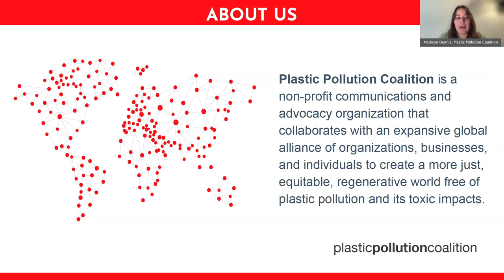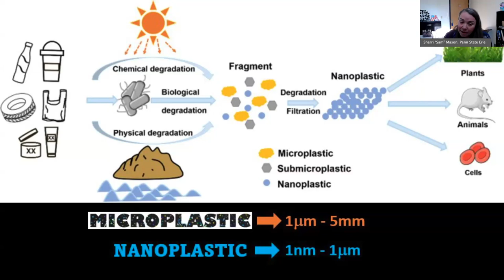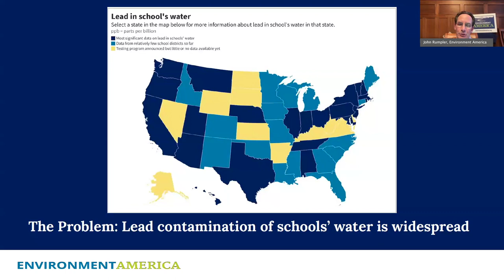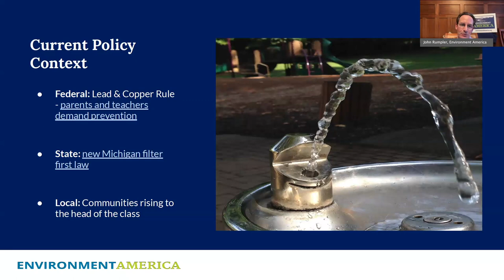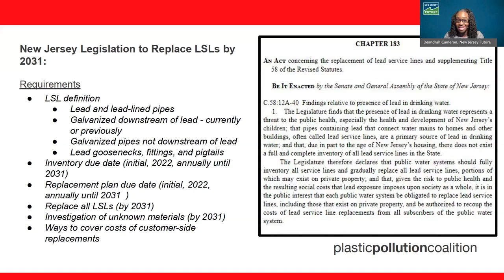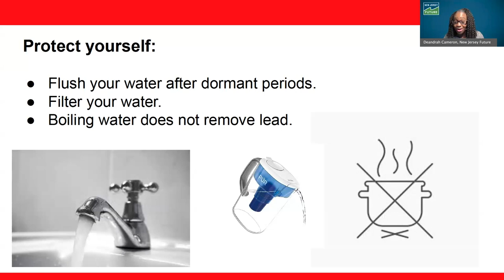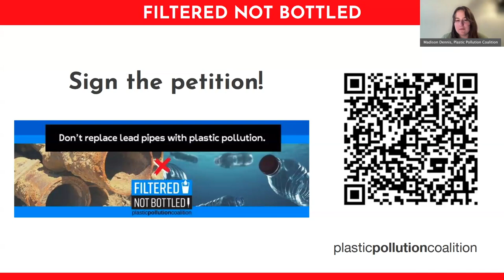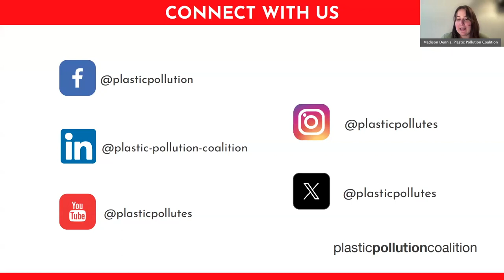Filtered Water: Preventing Billions of Plastic Bottles from Flooding U.S. Communities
It’s time to take action to expand water equity and access to the 2 billion people around the world who don’t have access to safe, clean drinking water. Water filters offer a solution that can remove many of the dangerous water contaminants—without billions of single-use plastic bottles—during water disasters and poor infrastructure like the toxic lead service lines bringing water into the homes of 22 million people in the U.S.

In our March webinar, Filtered Water: Preventing Billions of Plastic Bottles From Flooding U.S. Communities, we discussed how proactive distribution of filters is a sustainable and affordable solution for providing clean water to the millions of people in the U.S. waiting to undergo the replacement of toxic lead pipes. Our panel explored why single-use plastic bottles are not the solution, as they are toxic to produce, can leach dangerous chemicals and microplastics into the water they carry, and end up in landfills or the surrounding environment.

We were joined by a panel of expert scientists and community advocates, including Deandrah Cameron, Policy Manager at New Jersey Future; Dr. Sherri Mason, Associate Research Professor and Director of Sustainability at Penn State Erie Behrend College; and John Rumpler, Clean Water and Get the Lead Out Director at Environment America. The conversation was moderated by Madison Dennis, Project Manager for the Plastic Pollution Coalition Filtered Not Bottled campaign.